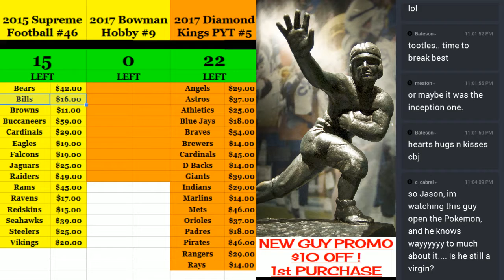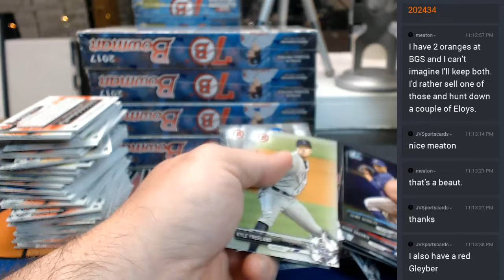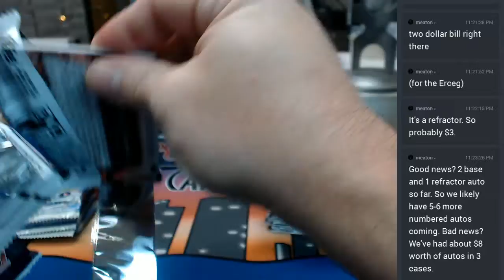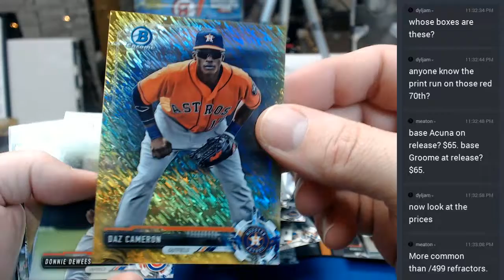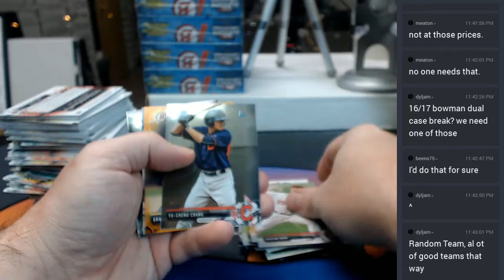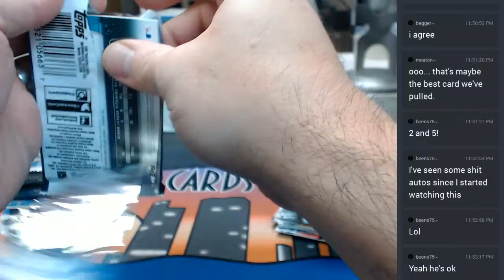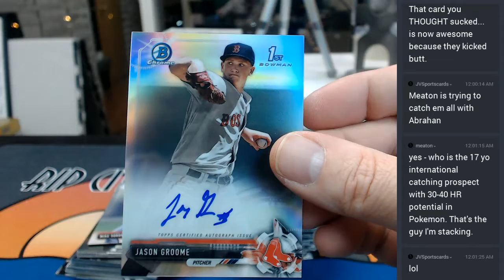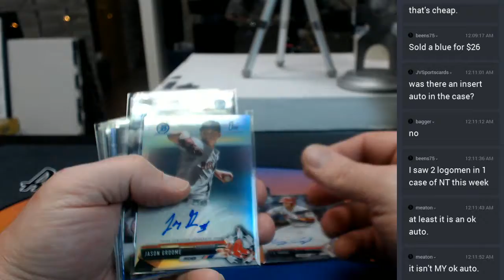2017 Bowman Hobby #9 05312017